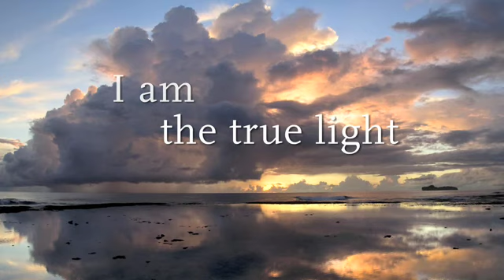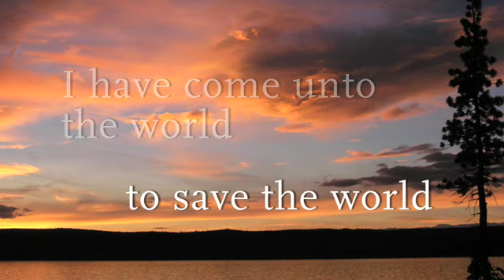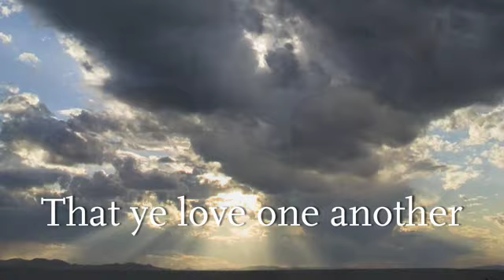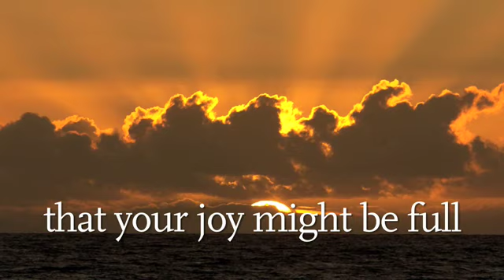*** JOY to everyone *** - MERRY CHRISTMAS to every friend and subscriber!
Please read! :-))

I wish everyone of you a Merry Christmas and a very Happy New Year!

This inspiring video wants to remind us of the true meaning of CHRISTmas.
It can help us to remember what is most important.
I heard someone say in these days: "The real Prince of Peace and Saviour of the world has already come.
There wont be any other one (but for sure a lot of false messiahs)! It's up to us, now,  to follow Him and live His words or choose the other way.
For peace or love on earth there is nothing more to be said. Its really up to us, now!

I felt that these words are so true!

Let there be peace on earth and let it begin with me (another, great song) ...
But only Christ can change our hearts and lives for without a real inner change these things never will come true. Thanks to God - there is still hope, and there is still real love!

Merry Christmas to everyone of you and your families! May God bless and keep you all!

                       2LisaMarie

You can watch and download the original video on its great owners

Joy to everyone

Love, it was perfect love
That came to earth,
Sent from heaven above
To the world that Christmas night.
Though just a Child,
He was Gods own Son,
The Prince of Peace,
He was the Holy One,
Come to save us from all sin.
Let all the world join in songs of praise,
For He is come, let your voice be raised
To every father and son,
Every nation and land,
Let there be joy to everyone this Christmas.

Laid in a manger at the time of his birth,
Now He is King over all of the earth
And the Savior of the world.
Come, let us worship Him
And with the angels,
Sing peace, good will to all men,
Give glory to God in the highest.
To every mother and child,
Like the baby so mild
Who brought love.
He brought us love,
He taught us peace,